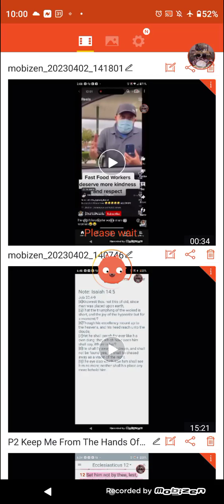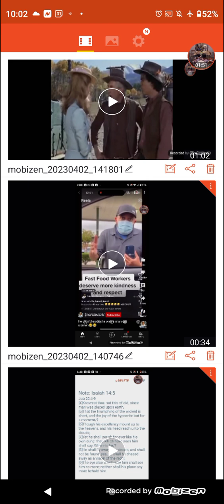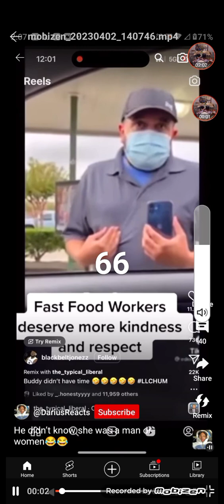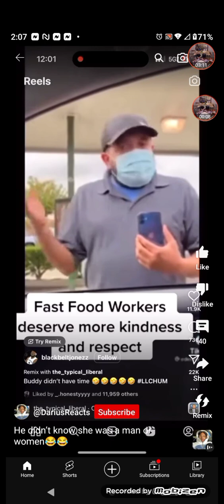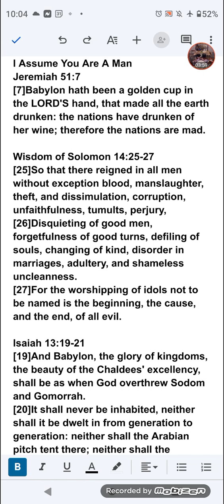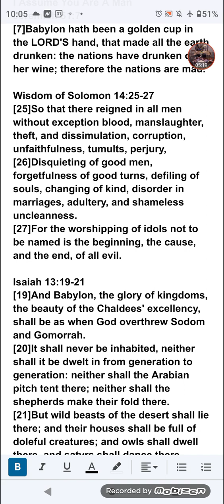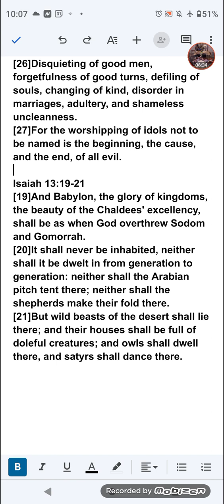I Assume You Are A Man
[27]For the worshipping of idols not to be named is the beginning, the cause, and the end, of all evil.